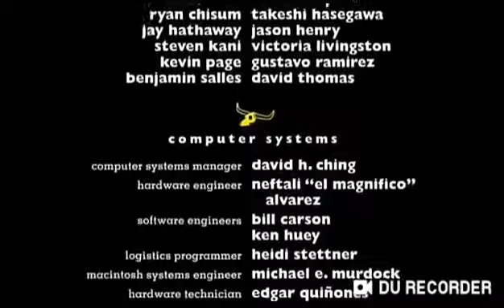Daddy Yankee descontrol with credits version #1